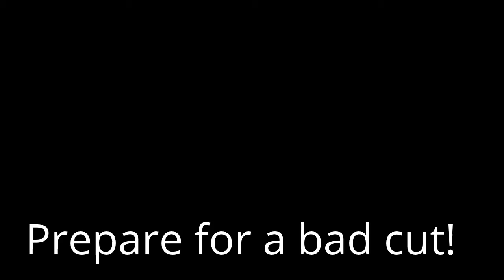Ferris Wheel of DOOOOOOM!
I was called in to witness this weird mishap in Los Santos. Well, with the assistance of bourne_killer1, professornight, and big_guy1990, we have some fun with this glitch!